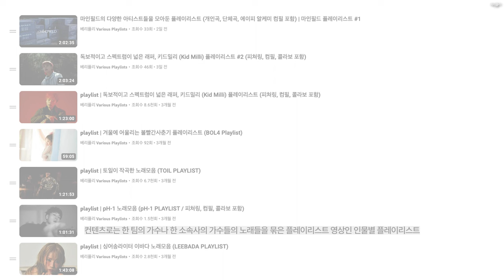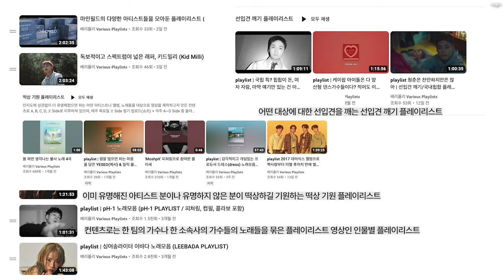베리플리 채널을 소개합니다.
안녕하세요.
인트로 영상을 만들어보았습니다.
5월 30일 새 컨텐츠 많관부!